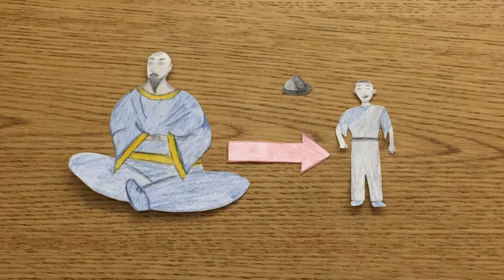The Rise of the Fujiwara Family 1st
A Japan animation project produced by 7th graders at Robert Gray Middle School in Portland, OR